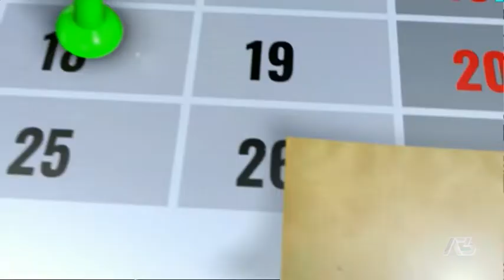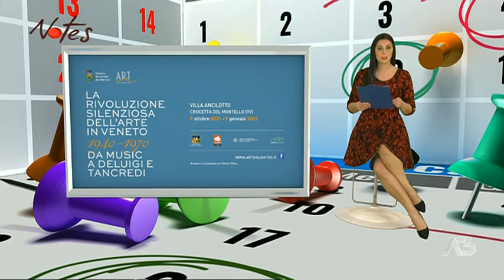NOTES | 28/12/2021 06:57